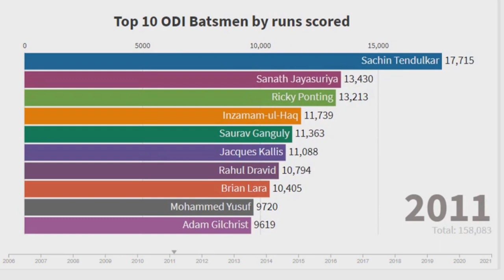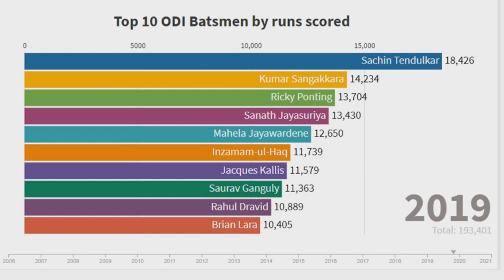Highest Run Scorers in ODI Cricket | 2006 -2020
The data visualizes highest run getters in the history of ODI cricket